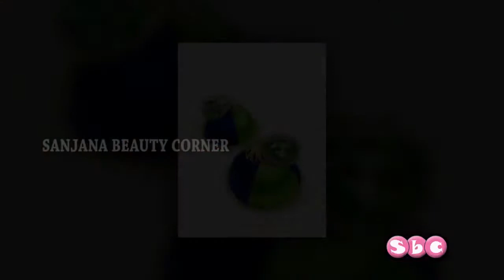SILK THREAD EARRINGS DESIGNS | Sanjana Beauty Corner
Sanjana Beauty Corner -

SILK THREAD EARRING DESIGNS | COLLECTIONS

Thanks